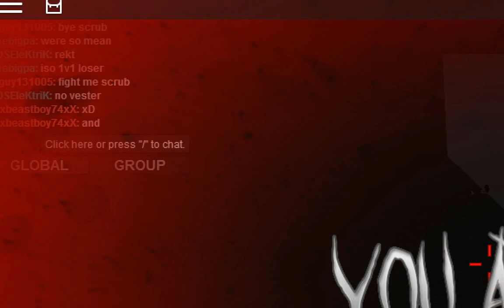Kid Rage Quits on Apocalypse Rising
MAKING PEOPLE RAGE